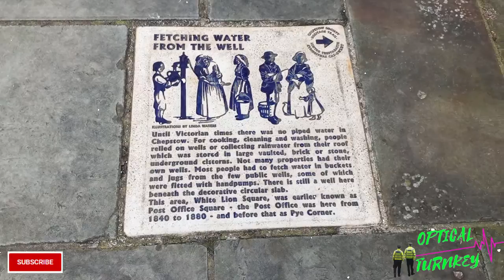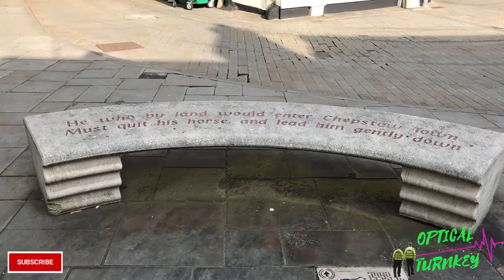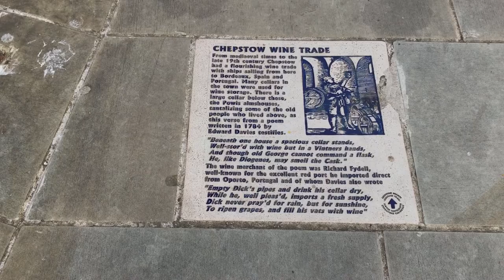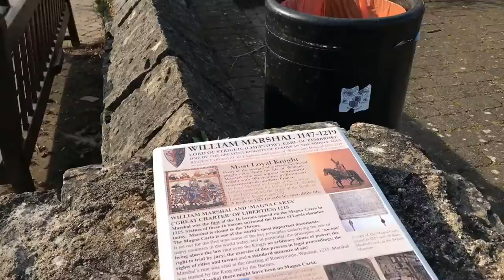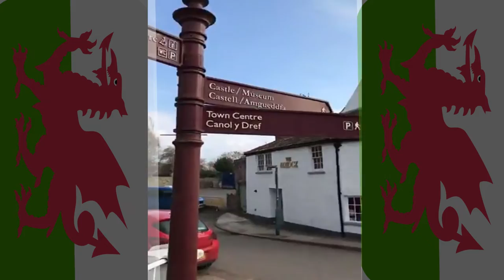A Walk through Chepstow Town. Meeting the Traffic Enforcement. (Restrictions in place in Wales)